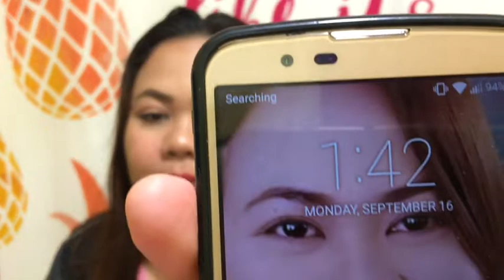BEST LONGWEARING LIPTINT | Raiza Buenavista